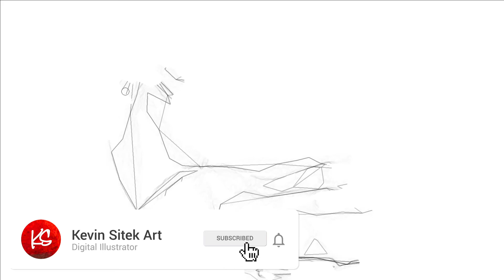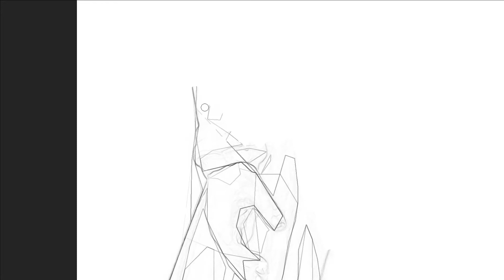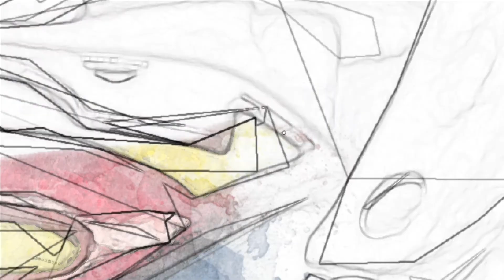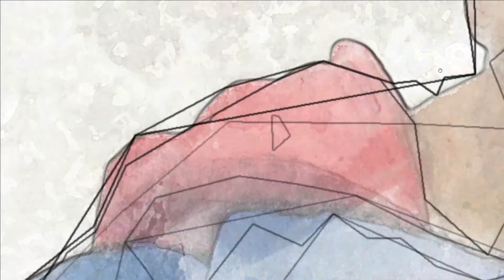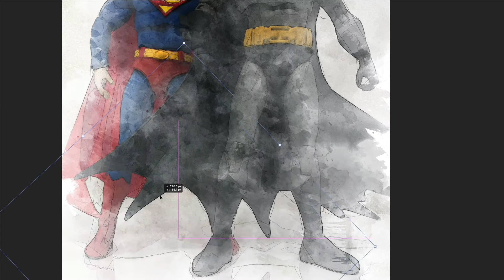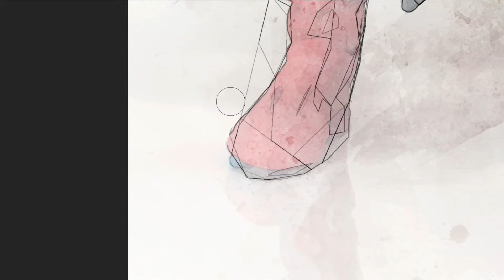Superheroes Batman & Superman Time Lapse Digital Illustration Art Video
A time-lapse art video creating "The World's Finest" duo of Batman and Superman. This was a study done of the McFarlane DC Multiverse Batman and Superman adult collectible figures. I answer all my comments.